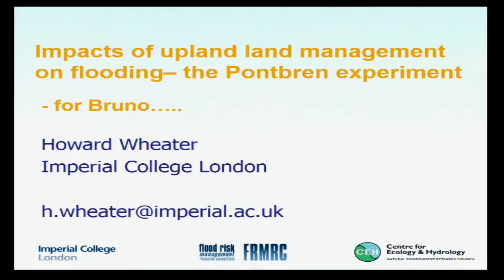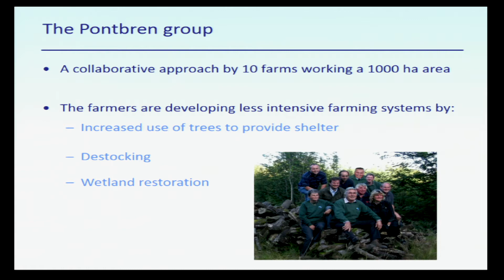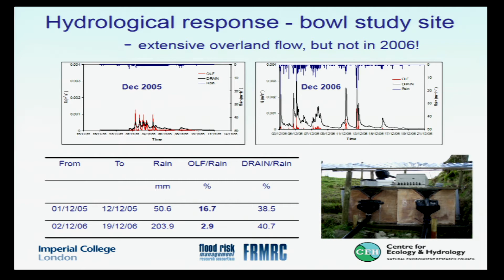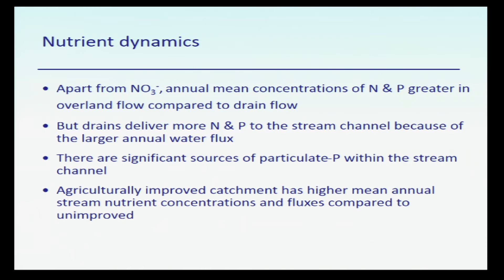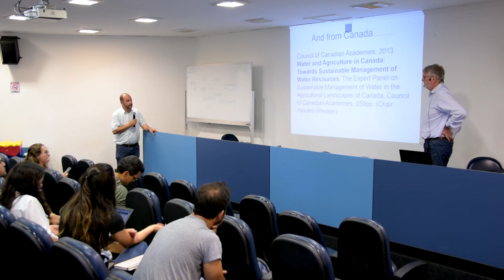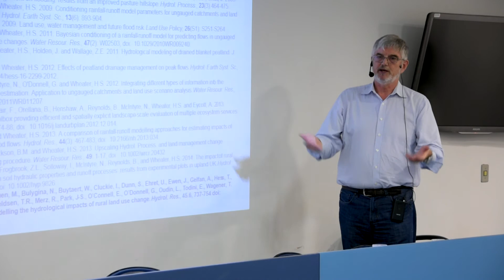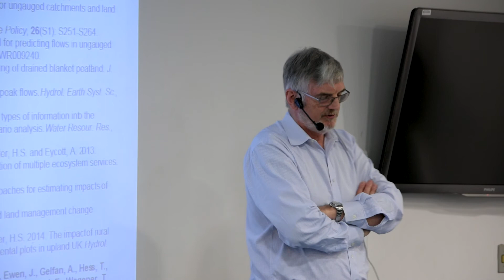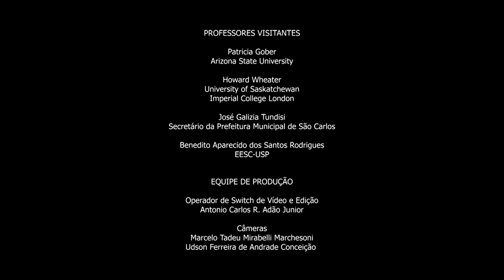Water Resources Management in Societies under Change - Part 08